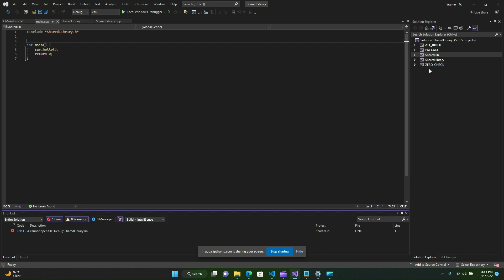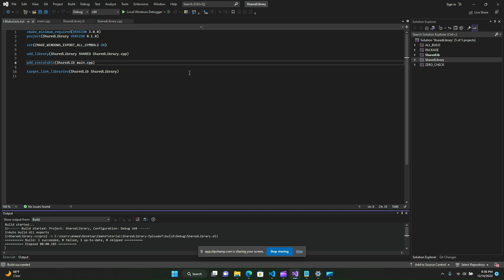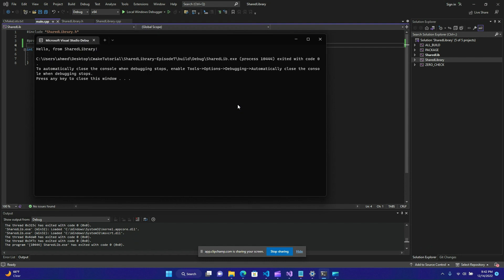Shared Libraries with Cmake | Episode 7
This video tutorial teaches you how to create shared libraries using CMake. You'll learn the step-by-step process of creating and building a shared library using CMake, and how to link it to your project. We'll also discuss best practices for managing and distributing shared libraries. Improve your C++ development skills by mastering shared libraries with CMake - watch now.